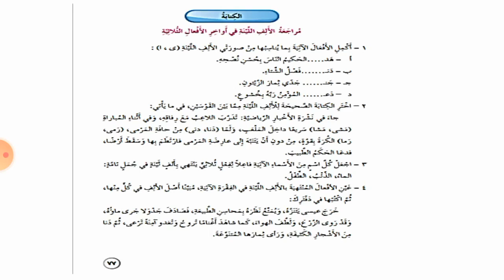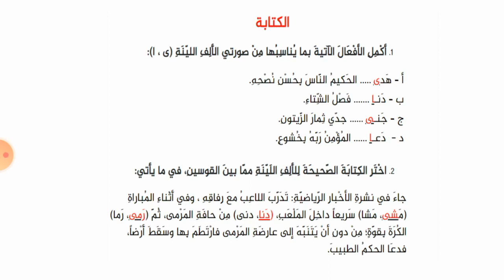الصف السادس مادة اللغة العربية مراجعة الكتابة